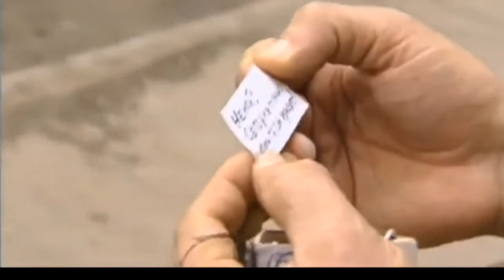Вор в законе. Боец немой на тюрьме!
Вор в законе. Боец немой на тюрьме! боец немой сериалы боевики русскиесериалы ауемусик.